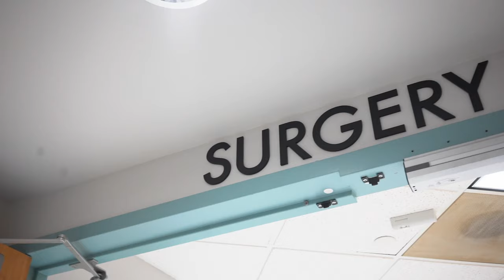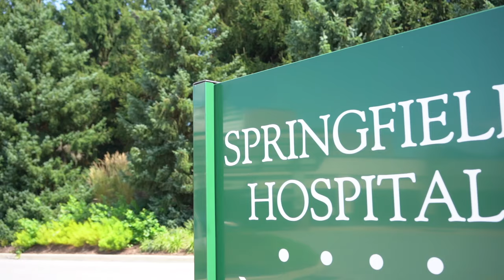Knee Replacement Surgery at Springfield Hospital - Candy Pirie's Story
Candy Pirie lives an active lifestyle. Determined to not let knee pain get in the way of living a full life, she chose Premier Orthopaedics surgeon James Zurbach, M.D. and Springfield Hospital for knee replacement surgery. See how great Candy is doing just one week out from the procedure.